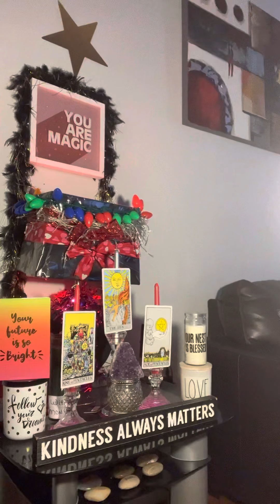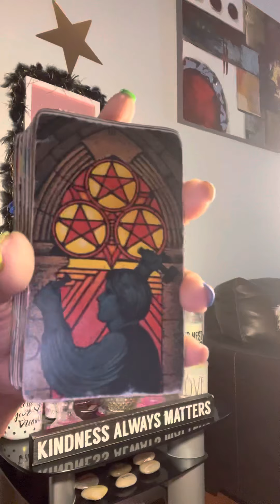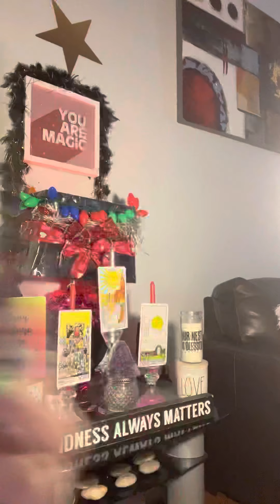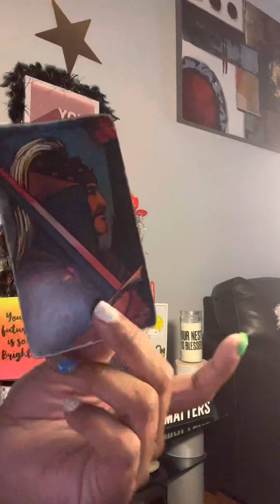so wrong but feel so righT 👅👅‼️